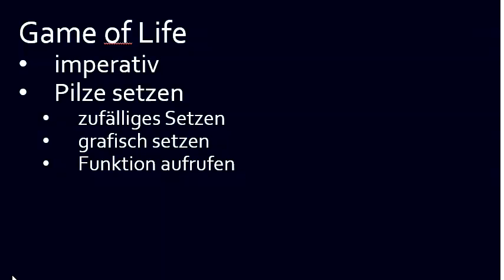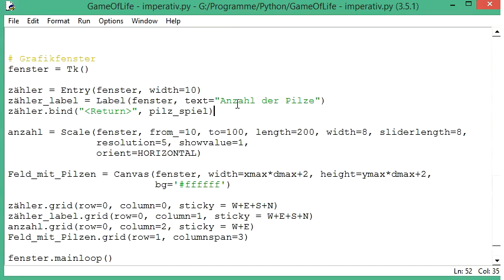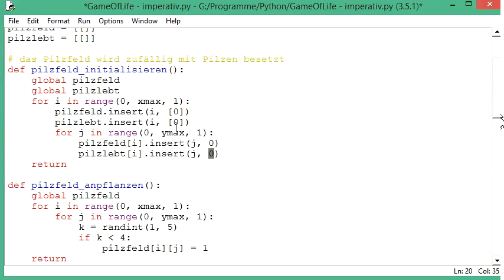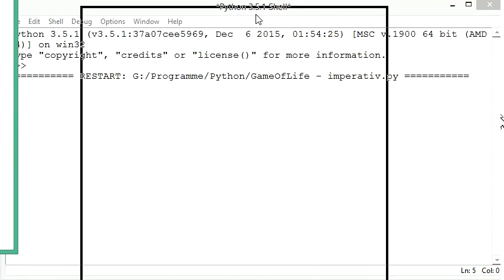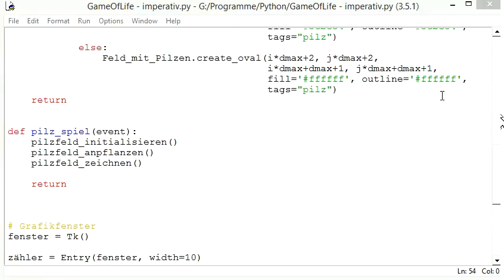004 Wir programmieren das Game of Life: das Pilzfeld initialisieren